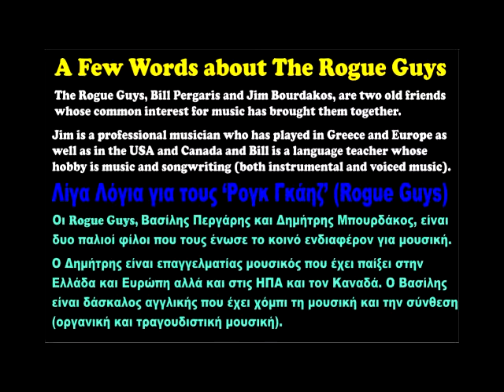09 Peace Pipe!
The Rogue Guys: Bill Pergaris & Jim Bourdakos
The Shadows' music & Other Instrumental Hits played by The Rogue Guys [Δε Ρογκ Γκάηζ]